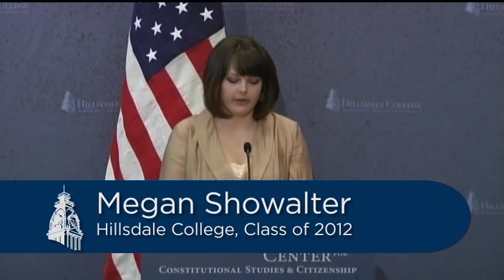Dr. Larry Arnn - "How Our Economic Liberty Can Be Restored"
From the Hillsdale College Constitution Town Hall, "Economic Liberty and the Constitution